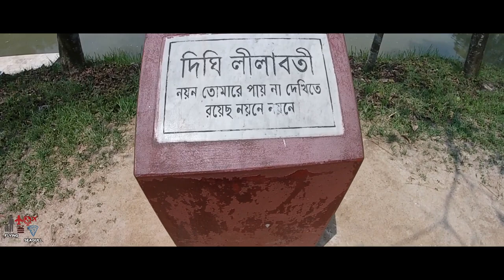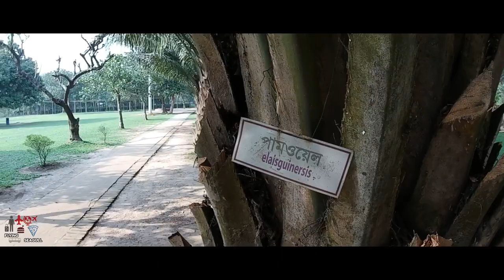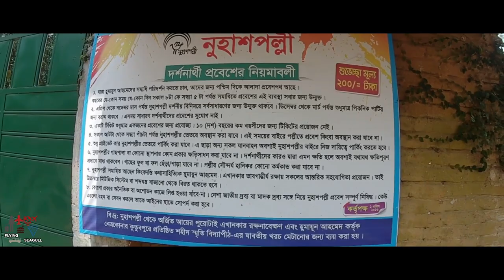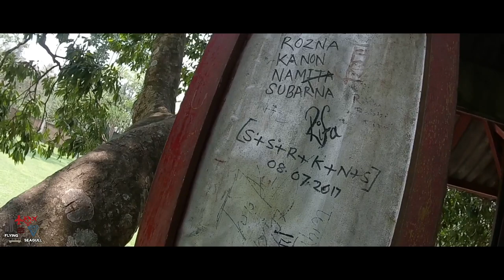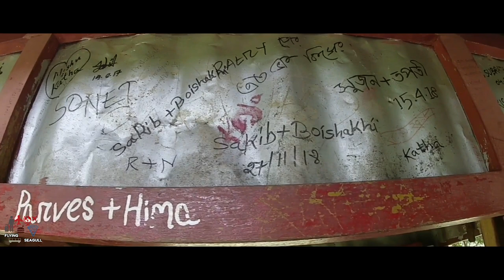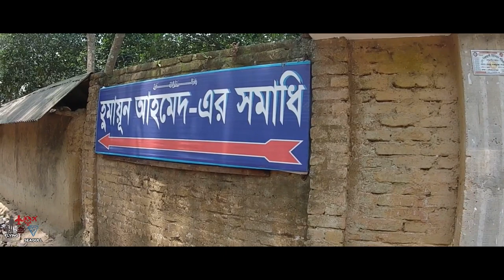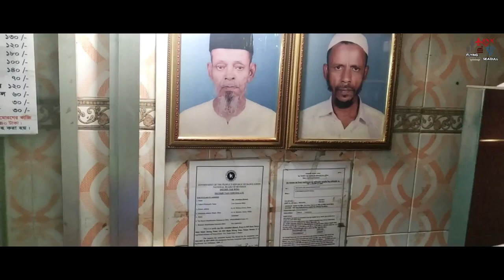Nuhash Polli Humayun Ahmed Home In Gazipur Dhaka Bangladesh-Humayun Ahmed- নুহাশপল্লী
Nuhash Palli

Ahmed at Nuhash Palli (2010)
In 1987, Ahmed founded an estate, Nuhash Palli, named after his son Nuhash, near Pijulia village, 25 km from Gazipur City, in Gazipur District,[55] which grew to cover 40 bigha (approximately 14 acres).[56] He would spend much of his time at the estate when he was in Bangladesh. He formed a collection of statues there by local artist Asaduzzaman Khan and another of plants from around the world, particularly medicinal and fruit-bearing trees.

Humayun Ahmed ([ɦumaijun aɦmed]; 13 November 1948 – 19 July 2012)[2][3] was a Bangladeshi writer, dramatist, screenwriter, filmmaker, songwriter, scholar, and lecturer.[4] His breakthrough was his debut novel Nondito Noroke published in 1972.[5] He wrote over 200 fiction and non-fiction books, many of which were bestsellers in Bangladesh.[6][7] His books were the top sellers at the Ekushey Book Fair during the 1990s and 2000s.[8] He won the Bangla Academy Literary Award in 1981 and the Ekushey Padak in 1994 for his contribution to Bengali literature.

In the early 1990s, Ahmed emerged as a filmmaker. He went on to make a total of eight films - each based on his own novels. He received six Bangladesh National Film Awards in different categories for the films Daruchini Dwip, Aguner Poroshmoni and Ghetuputra Komola.

Music
Ahmed composed around 40 songs which he used in his films and television dramas.[37] The songs were based on the folk music of the north-eastern part of Bangladesh.[37] His notable singles include "Lilabali Lilabali Ghoro Joubothi Shoi Go", "'Pubali Batashey", "Ekta Chhilo Shonar Konya", "O Amar Ural Ponkhi Rey", "Jodi Mon Kadey", "Ke Porailo Amar Chokh-e Kolonko Kajol", "Ami

Aaj Bhejabo Chokh Somudrer Joley", "Cholona Brishtitey Bhiji", "Channi Poshor Raite Jeno Amar Moron Hoy", "Hablonger Bajarey Giya" and "Konya Nachilo Rey".[37] The songs were rendered by Subir Nandi, S I Tutul, Meher Afroz Shaon and others.[37]

Death
Ahmed had open-heart surgery at Mount Elizabeth Hospital in Singapore.[49] A few years later, during a routine checkup, doctors found a cancerous tumor in his colon. On 14 September 2011, he was flown to Memorial Sloan–Kettering Cancer Center in New York City for treatment.[49] During his stay there, he wrote the novel, Deyal, based on the life of the first President of Bangladesh Sheikh Mujibur Rahman.[50] In January 2012, he was appointed as a senior special adviser of the Bangladesh Mission to the United Nations.[51]

On 12 May 2012, Ahmed returned to Bangladesh for two weeks.[52] He died on 19 July 2012 at 11:20 PM BST at Bellevue Hospital in New York City.[53] There was some tension in the family over the selection of his burial site, but eventually his estate, Nuhash Palli was selected.[1][54]

From Wikipedia

It's been a long time since I did a vlog. I want to continue this vlog. I tried to vlog every single moment and I enjoyed a lot.
Don’t worry about why I am doing all this, worry about why you are worried about what I am doing.

My favourite vlogers:
TAWHID_AFRIDI
RomanAtwoodVlogs
CaseyNeistat
Mo_Vlogs
Logan_Paul_Vlogs
MarzBarVlogs
Sham_Idrees_VLOGS
The_Ajaira_LTd